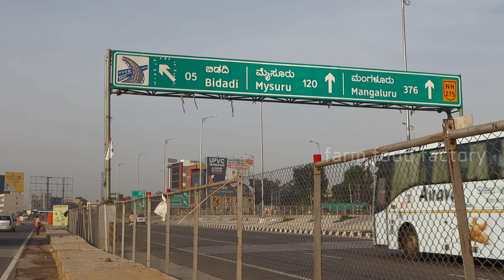Most Popular Bidadi Thatte Idli | Butter Idli and Ghee Podi Idli | Hotel Guru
Hotel Guru Bisi Bidadi Thatte Idli have been serving steaming hot thatte idlis (plate idlis) for nearly 30 years. They serve Plate Idli, Urad Dal Vada, Masala Vada, Lemon Rice (Chitranna) and Tamarind Rice (Puliyogare). They have also added dosas to menu.

For idlis they give butter and ghee. They also have the gun powder (podi) idli. They offer 2 types of chutneys-Red and Green.

Cost:
Lemon Rice and Tamarind Rice is Rs 50 per plate.
A piece of Urad dal vada is Rs 20 and Masala Vada is Rs 10
A plate of idli vada was just Rs 22 in the initial years of opening the hotel. Now its inflated to Rs 65

Their main customers are highway travelers. The hotel owner Dayanad said that they also have many Kannada film celebrities like Sadu Kokila, Dinakar Thoogadep, Chikanna, Ashika Ranganath actor Ravi Shankar and others who visit their hotel often.

They grind the chutneys in a stone grinder and do not use a mixie as they say mixies will not bring out taste. Stone grinder gives unique taste. They mix lemon rice paste with hot white rice only after the order is placed. They say it will turn cold.

About us:
Farm Food Factory is an Indian village cooking channel started in the year 2017 and dedicated to foodies and ancient foodlovers. On our youtube channel, you can find all kinds of vegetarian and non-vegetarian dishes and also recipes for popular food items. One of our sole intentions is to profile traditional and lost recipes.